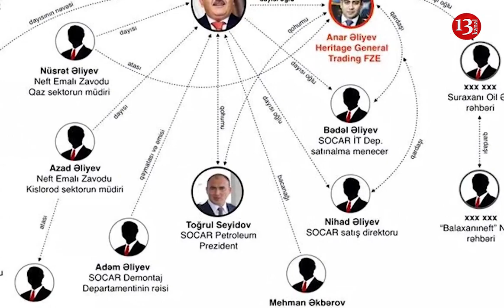Rövnəq Abdullayevin dayısı oğlu Türkiyədə ÖZÜNÜ GÜLLƏLƏDİ- ŞOK İDDİA: İNTİHAR YOXSA QƏTL?